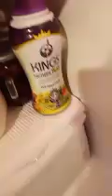lets have simple breakfast for today's video